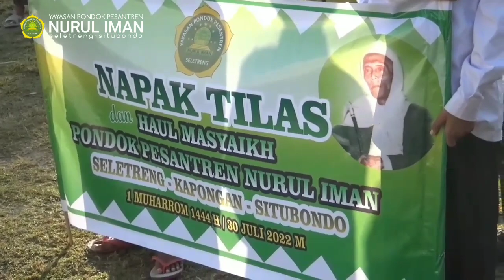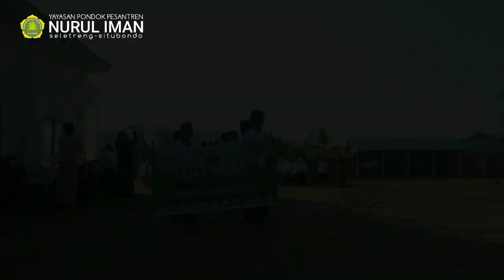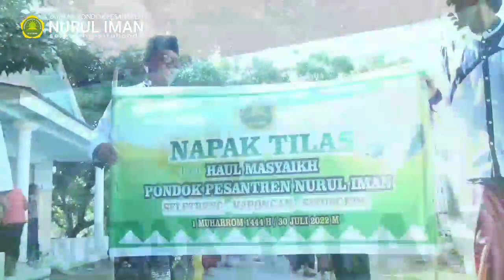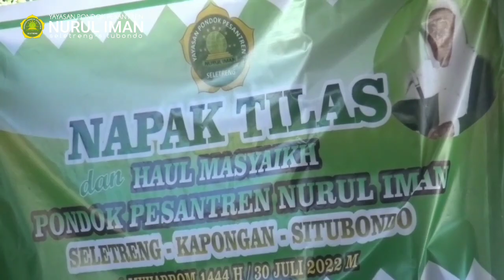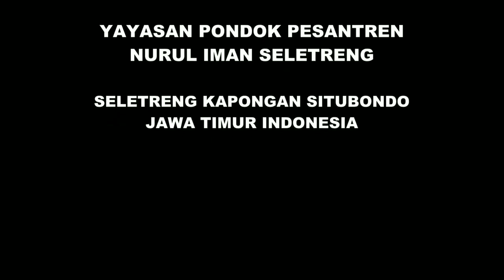Napak Tilas KH. Amiruddin Corasaleh | Pondok pesantren Nurul Iman Seletreng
Napak Tilas KH. Amiruddin di laksanakan setiap tahun islam yaitu 1 Muharrom sekaligus memperingati dalam rangka tahun baru islam 1444 H